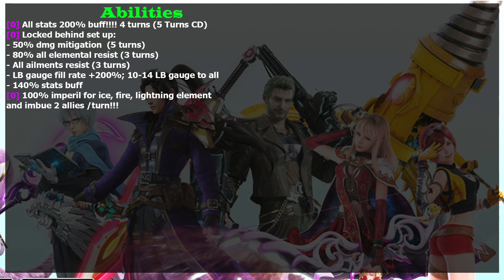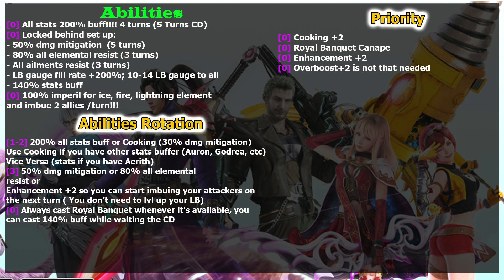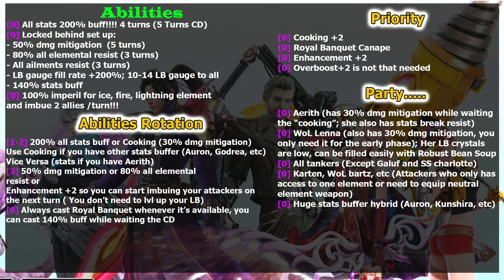FFBE 7 Stars Ignis Abilities Awakening: Cooking Papa (#896)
Back then Ignis is one of the worst Buffer on the game, but now he is one of the best buffer on FFBE global version. Learn what makes him really great.

Stats (00:00)
What he can do now (00:50)
Abilities Rotation (05:26)
Priority (07:48)
Party (08:16)
Conclusion (12:35)